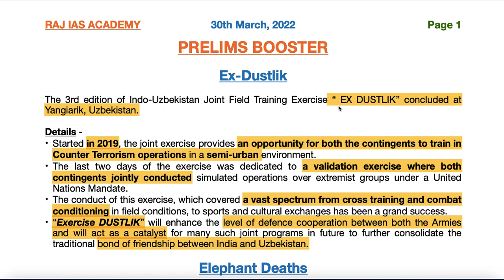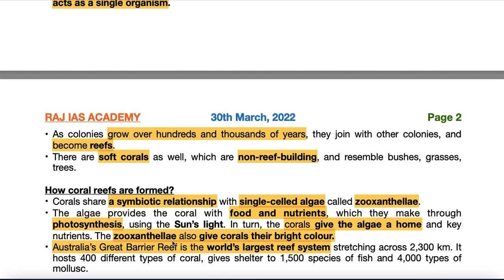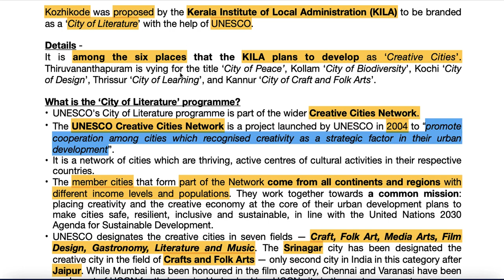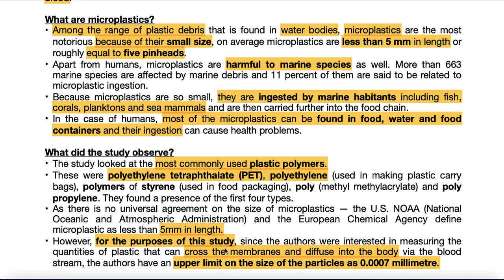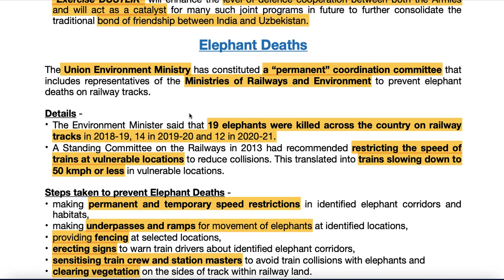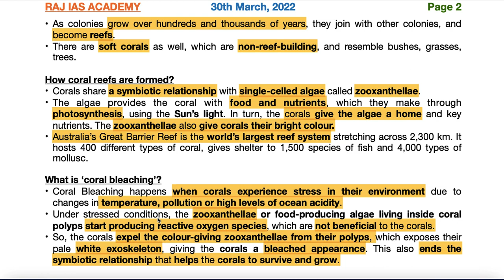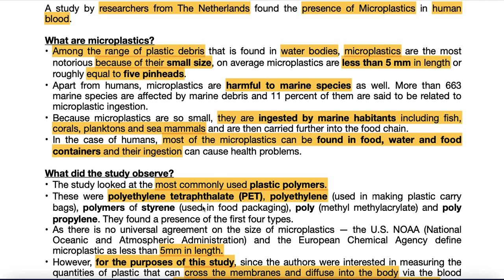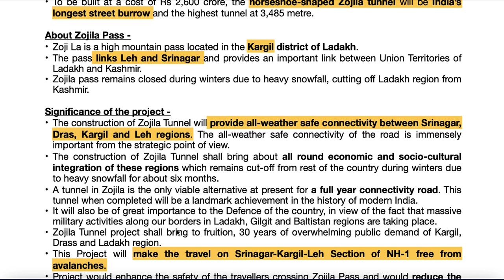30th March - Prelims Booster - Current Affairs | UPSC | IAS | IAS 2022 (Hindi + English)